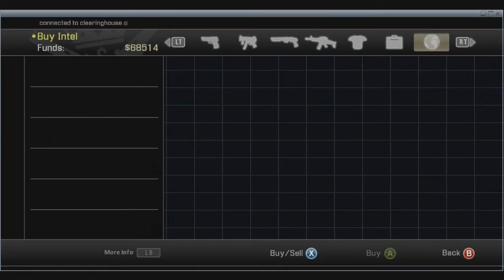Alpha Protocol Playthrough | Part 36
What is Alpha Protocol?

Alpha Protocol is a 2010 action role-playing video game developed by Obsidian Entertainment and published by Sega. The game revolves around the adventures of American field agent Michael Thorton.

Alpha Protocol is played from a third-person perspective, allowing the player to see Thorton and his surroundings at all times. As Thorton is a trained covert operative, the tools at the player's disposal include numerous firearms, hand to hand combat using Kenpo, and spy gadgets.

In addition to the action elements, players also earn Advancement Points, which can be placed into any of the ten different skills in the game. These skills will increase Thorton's ability to use certain weapons and grant different abilities to him. These abilities are free to use, but require a "cooldown" period before they can be used again.

One ability, called Chain Shot, has been mentioned in previews and allows Thorton to scan a group of enemies in slow-motion before popping out of cover and shooting each of them more rapidly than he would be capable of normally, similar to the "Mark and Execute" mechanic of Tom Clancy's Splinter Cell: Conviction or the "Focus Aim" of James Bond 007: Blood Stone.

Somewhat unique for a realistic shooter game, the game uses a system of boss fights; the bosses in the game are humans themselves, though a tank and a helicopter are both faced. The bosses, who are denoted as such via a large health bar in the upper-central corner of the screen, have a much larger damage resistance than the standard enemies and cannot be defeated with just a few headshots.

Some minibosses can be stealth-killed, though the main bosses themselves cannot be and must be defeated by a combination of strong offense and good defense. Most bosses will also summon henchmen to further challenge the player. Each city culminates with at least one boss fight, and the final bosses of the cities are usually the hardest bosses of the game.

Alpha Protocol features numerous characters with whom to interact. Conversations occur in real-time, giving the player a limited amount of time to respond at key "decision points" during dialogue. The dialog system in the game - known as the "DSS" or Dialogue Stance system allows the player to choose from three different attitudes, or "stances," when speaking to an NPC.

Each NPC will react to these choices in different ways: one character might be intimidated by an aggressive stance, while another character may find an aggressive stance to be insulting or childish but respond favourably to a professional stance, and another might become aroused by an aggressive stance but discouraged by a suave stance. While dialogue choices will have some immediately noticeable consequences, many may not be seen until much later in the game.

The player can only carry two weapons at once. Pistols are weaker and shorter-ranged but they and assault rifles are the only two classes capable of precision shots, and only pistols can be suppressed for stealth or equipped with non-lethal ammunition.

Assault rifles do more damage and have longer range, and can be used quietly by using expensive and rare subsonic ammunition. Shotguns and submachine guns are good at short range; while the shotgun user can charge up for a critical hit to knock an enemy down, the SMG user gains a damage increase as more of his shots hit targets in a short time.

Weapons can be customized by placing modifications in one of four slots: the barrel, the scope, the magazine, and the accessory slot. These modifications can have both positive and negative effects on the weapon's attributes: Damage, Accuracy, Recoil Control, Stability, and Magazine size.

Characters can also choose, customize, and modify their armor. The main function of armor is to provide Endurance—a pool of regenerating hit points—to Thorton, but different suits and modifications can specialize in stealth or increasing the amount of gadgets Thorton can carry in his inventory.

The player can choose also which skills to advance, allowing them to change their play style. The character can advance skills which make him kill his enemies more efficiently (Pistol, Assault Rifle, Shotgun, Submachine Gun, Martial Arts), make him better with gadgets (Technical Aptitude), better at avoiding detection or bypassing security (Sabotage), harder to kill (Toughness) or move without being noticed (Stealth).